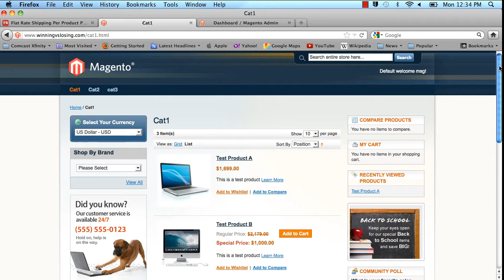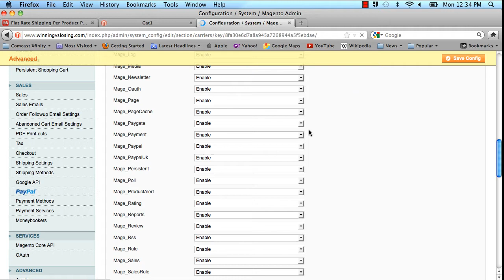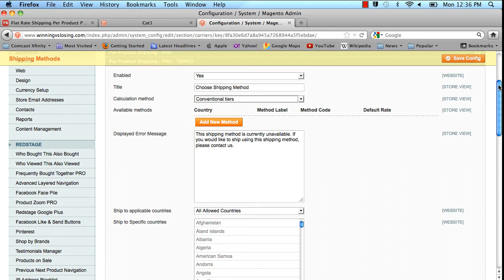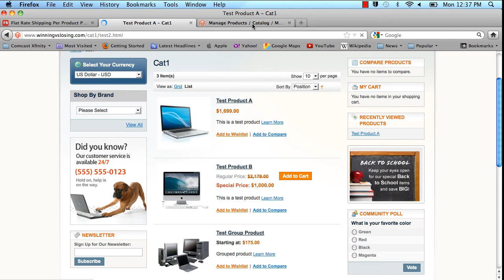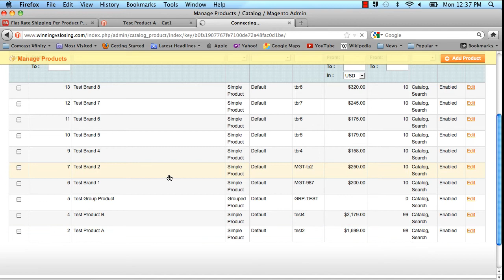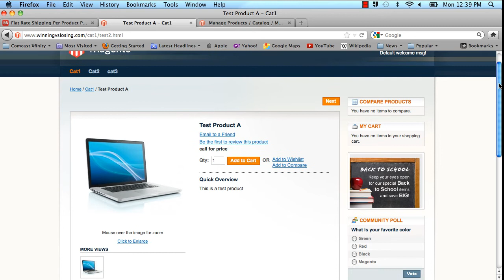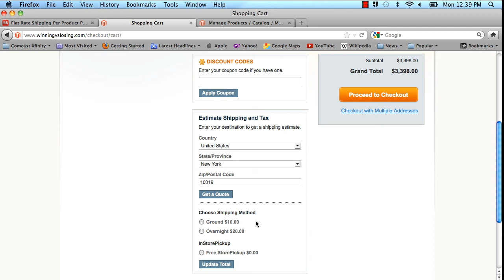Flat Rate Shipping Per Product PRO - Version 2.0.mp4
Demonstration of our newest version of Flat Rate Shipping Per Product PRO